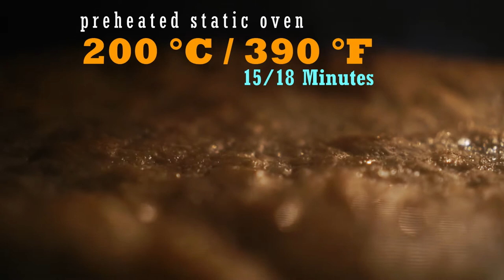Easy Puff Pastry Cake With Double Chocolate Cream Ganache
Puff pastry with chocolate ganache is an easy cake with few ingredients that everyone can make, just a few steps to make this puff pastry cake with double chocolate ganache cream.
Two layers of crispy puff pastry that enclose a filling of chocolate ganache plus a layer of hazelnut spread and whipped cream on top, what are you waiting for, makes this easy cake and amaze your friends and family.
To make this puff pastry cake with chocolate ganache follow the steps below:

0:00 Cake!
0:18 Puff Pastry
0:43 Cooking Time
1:23 Double Chocolate
1:39 Ganache
3:21 Whipping Cream
3:32 Hazelnut Spread
3:46 Cake Time
4:40 Keep In The Fridge

Recipe:

.Round Puff Pastry Rolls                              (2)   480 g
.Whipping Cream          (200 g for ganache of) 500 g/ml
.Milk Chocolate                                                      100 g
.Cane Sugar                                                              20 g
.Some Water
.Powdered Sugar for garnish                       1 Tablespoon
.Hazelnut Spread                                           1 Tablespoon

Bake the Puff Pastry in a static preheated oven at 200 °C / 390 °F for about 18 minutes or until it becomes golden brown, once cold put a layer of hazelnut spreadable cream and the chocolate ganache and garnish as you wish with whipped cream and powdered sugar, keep in the fridge for a maximum of a couple of days, Enjoy!

My Gear:

.Camera Sony a6000
.Battery + Charger
.Sony 6000 Cage
.2° Camera DJI Osmo Action
.Extra Battery + Charger Osmo Action
.Osmo Action Accessory Kit
.Backdrop Support
.Mircro SD
.Memory Card Pro
.Gimbal Crane M3
.Dolly Wireless
.Turntable (Lazy Susan)
.Electric Cooker

See you soon and Remember that all you need is Food, so Stay Hungry! :)